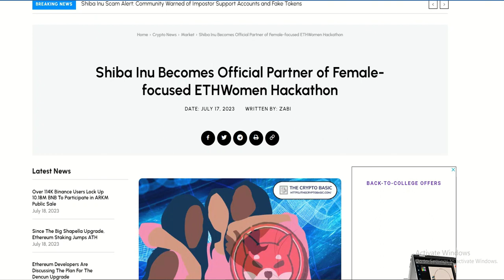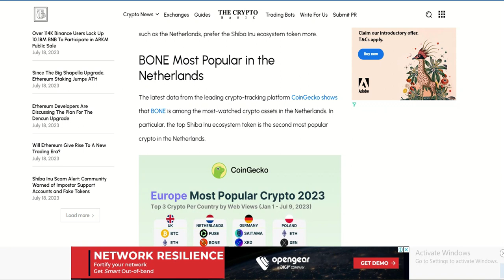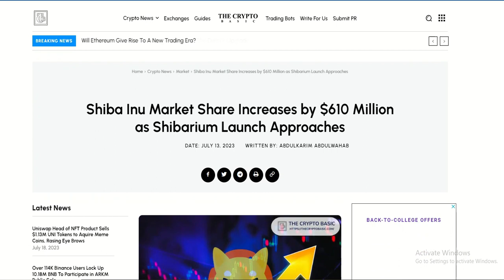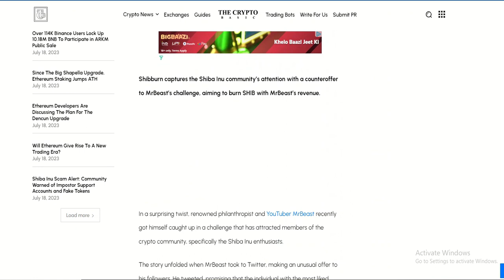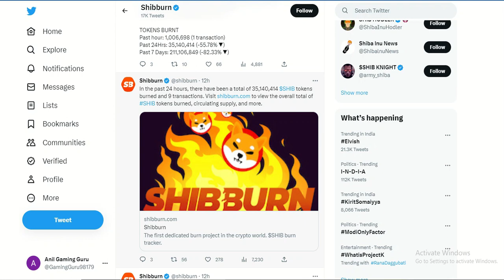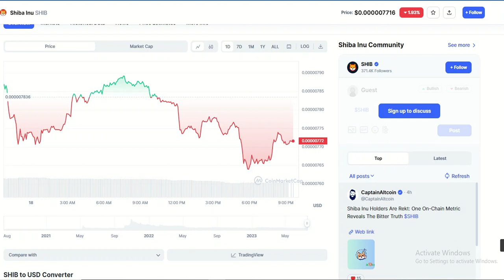SHIBA BOOM 🔥Shiba Inu Coin News Today and Shiba inu Price Prediction | Shibarium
Shiba Inu Coin News Today about Shibarium Launch Date and Shiba inu Price Prediction in Hindi for 2024.
Points Covered :
shiba inu news hindi
shiba inu news latest update
shiba inu prediction for 2024
shiba inu hindi
shiba coin news
shibarium update
shibarium news hindi
shibairum launch date in august
shiba inu pump after shibarium
shibarium mainnet update
shibarium update
shiba inu coin news today hindi
shiba inu latest news for pump
shiba inu coin update hindi
shibarium beta launch update
shibarium mainnet launch
shibarium latest news
shiba inu coin update about shibarium launch
shiba inu coin news today hindi shibarium launch
shiba inu coin latest update
shiba inu coin after shibarium launch
shiba prediction
shiba inu news live
shib prediction
shiba inu news latest
shiba inu breaking news
shibarium news today
shibarium launch
shib
shibarium
shiba inu event
shiba coin
shiba
crypto news today
shiba inu update in hindi

FAQ About Shiba Inu Coin :
What is Shibarium and Usecase of Shibarium
Will Shiba Inu Hit $1 After Shibarium Launch
How much is 1 Shiba Inu coin worth?
Will shiba Inu coin Reach$ 1?
Is Shiba Inu worth buying?
Will Shiba reach 1 INR?
What will Shiba be worth in 2025?
How high can Shiba Inu Coin go?
Can Shiba Inu reach 1 cent?
Will Shiba Inu coin reach 50 cents?
What is the Shiba Inu Price Prediction for 2024